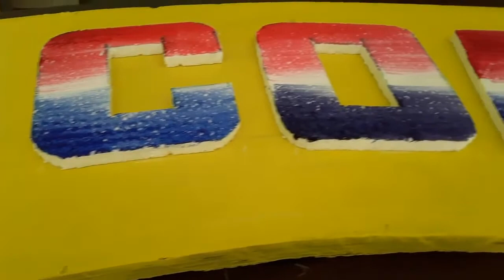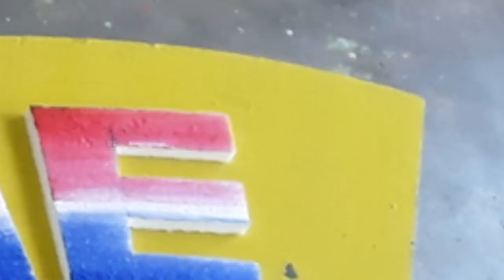Thermocol Cutting 3D letters - drawing sheet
How to Cut Thermocol 3D letters and painting design.